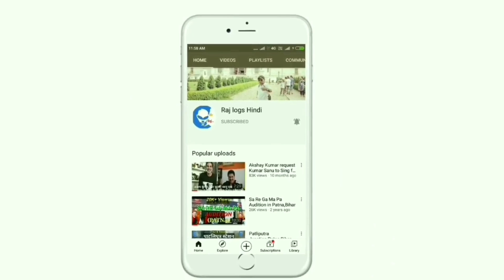बैरिया बस स्टैंड और पटना मैट्रो//@rajlogshindi